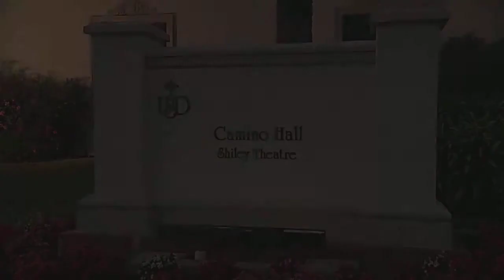Sudakshina Alagia Shivranjani Khayal & Tarana Part 1 of 4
Shrimati Sudakshina Alagia with Pandit Abhijeet Banerjee on tabla and Shri Naresh Awasthi on harmonium. Composition is Shivranjani, Khayal and Tarana. Concert was on October 26th, 2013.
Sudakshina Alagia is a classical singer, performing artist and teacher of Hindustani vocal music from San Diego. With her rich tone, melodious voice and modulation evoking sublime emotions, she blends her voice in a variety of music. She was the lead singer for "Geet Gobindam" that won the prestigious Lester Horton Award at the Sacred Music Festival of 2008.
Pt. Abhijeet Banerjee is a "A" grade artist of All India Radio for more than eight years. He has toured extensively all over the globe with artists from India and also as a Solo Performer. Abhijeet has collaborated with musicians such as Ry Cooder, Larry Coryell, Badal Roy, Trilok Gurtu and scored music for Documentary films.
Nareshji is a student of Sudakshina's in vocal and is talented with the harmonium as well. Shilpa Shirsathe and Ankur Jain are doing the introductions.